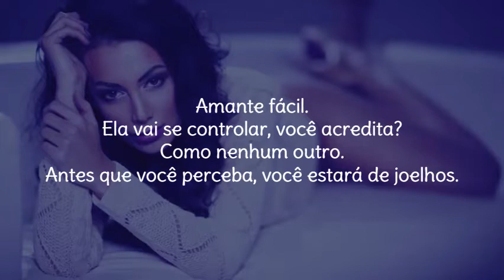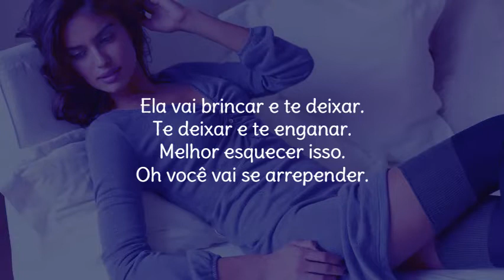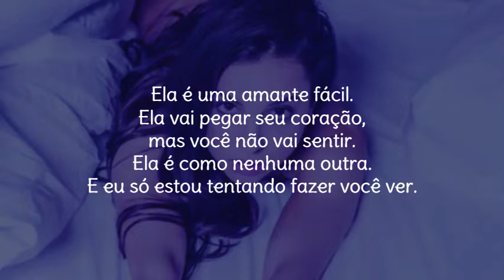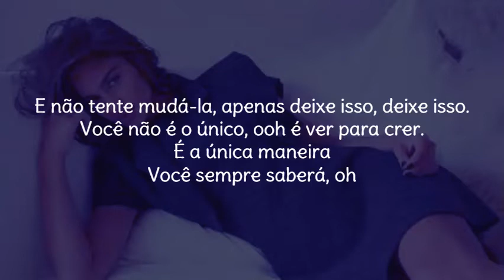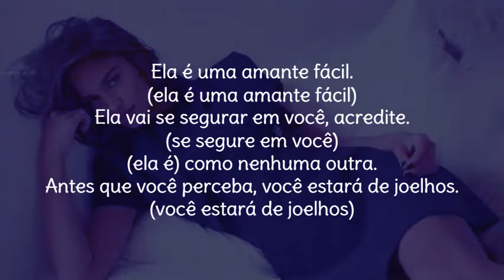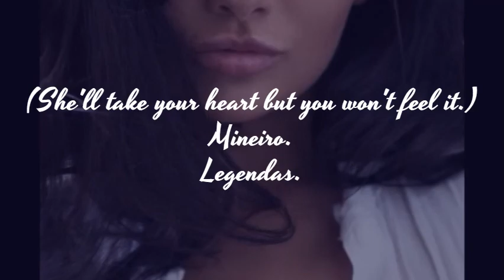Philip Bailey & Phil Collins - Easy Lover Legendado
Dupla: Phil Collins e Philip Bailey
Ano de lançamento: 1984.

"Easy Lover" é uma canção escrita por Philip Bailey, Phil Collins e Nathan East, e lançada como single em 1984 por Philip Bailey e Phil Collins no álbum Chinese Wall de Philip Bailey. A canção foi aclamada pela crítica e alcançou o segundo lugar na Billboard Hot 100 nos EUA e o primeiro lugar no Reino Unido, ficando nesse lugar por 4 semanas. Easy Lover ainda seria indicada a um Grammy por Melhor Performance Pop músical por um dueto ou grupo vocal em 1985. Sua vendas (single) superaram 1 milhão de cópias e por isso recebeu certificado de Ouro (em 1985 representava 1 milhão de cópias) da RIAA.
Em 1984, Phil Collins foi contratado como produtor do álbum solo de Philip Bailey, Chinese Wall. De acordo com Collins, Bailey o abordou no final das sessões do álbum e pediu que ele escrevesse uma música juntos. Em "Phil Collins: My Life in 15 Songs", uma entrevista de 2016 que ele deu à revista Rolling Stone, Collins disse sobre a música: e um refrão. Gravamos naquela noite para não esquecermos. Essa música não soa como uma época em particular. É simplesmente fantástica." De acordo com a partitura oficial, a música está na tonalidade de Fá menor e tem um ritmo de 105 BPM, embora a gravação em estúdio tenha um ritmo de 130 BPM.